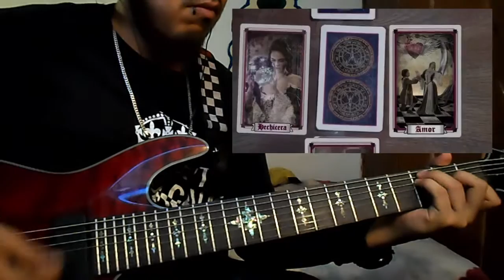Mana - Hasta Que Te Conoci [full cover]